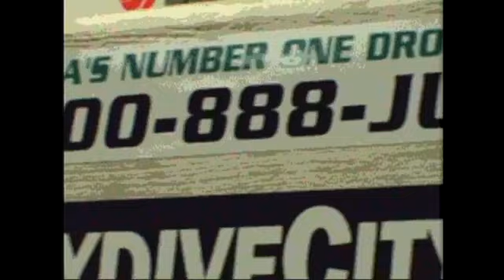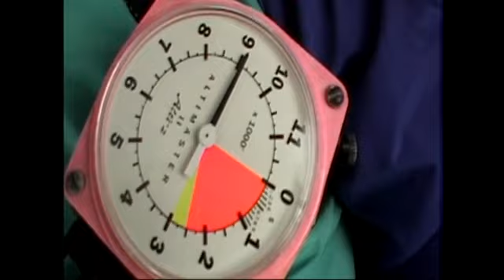Thomas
tandem skydive